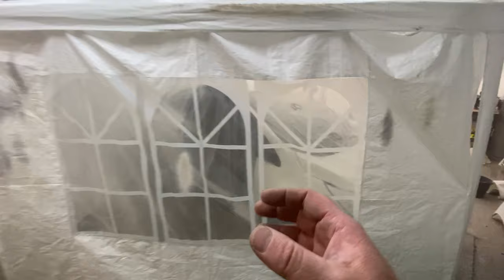Wrecks-To-Riches 1 Year Free car Challenge car 4 Part 5 Base Coat & Clear Coat Fingers Crossed.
This episode of wrecks to riches 1 year free car challenge car 4 part 5 i paint with base coat and clear coat hopefully this goes ok or its going to the paint shop